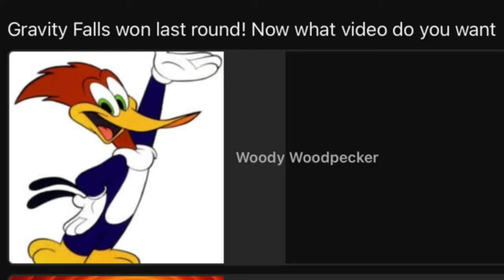10 Looney Tunes references in cartoons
TIMESTAMPS:
Intro (00:00)
House of Mouse (00:12)
Teen Titans Go! (00:27)
OG Teen Titans (00:54)
We Baby Bears (01:07)
Animaniacs (01:14)
MAD (01:30)
Fairly Oddparents (01:43)
Ben 10 (01:55)